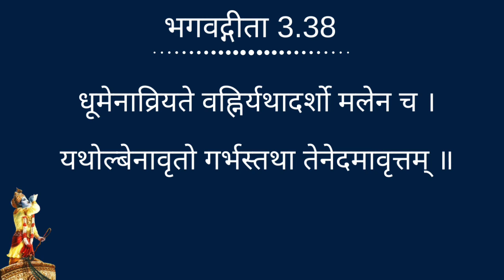गीता 3.38 || Gita Daily || Bhakti Siddhanta Das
GITA DAILY - गीता के 700 श्लोकों की सरल व यथार्थ व्याख्या जो बदल देगी हमारे जीवन को.

|| भगवद्गीता 3.38 ||
धूमेनाव्रियते वह्निर्यथादर्शो मलेन च ।

यथोल्बेनावृतो गर्भस्तथा तेनेदमावृत्तम् ॥ ३८ ॥

dhūmenāvriyate vahnir
yathādarśo malena ca
yatholbenāvṛto garbhas
tathā tenedam āvṛtam